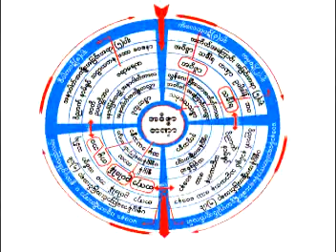၄။ အရွင္ဘာဂိေနယ်ံဳ ေတၳရအပဒါန္ ၂ ပ မအူပင္